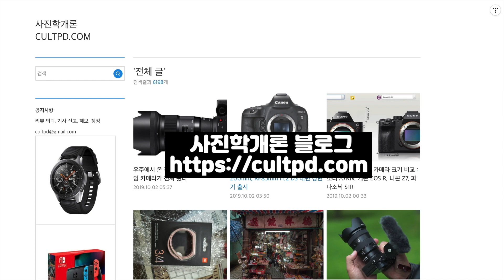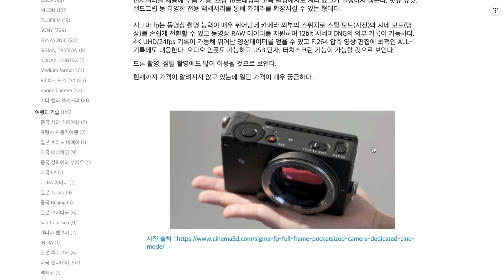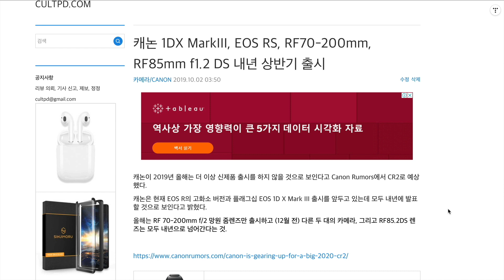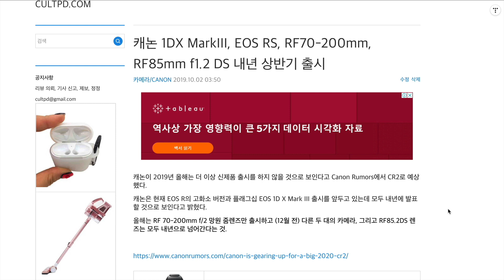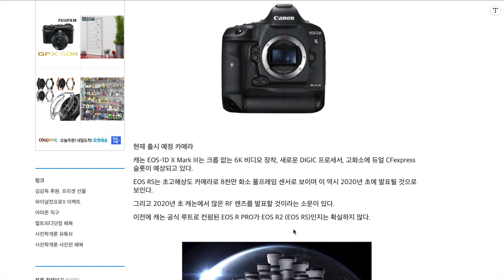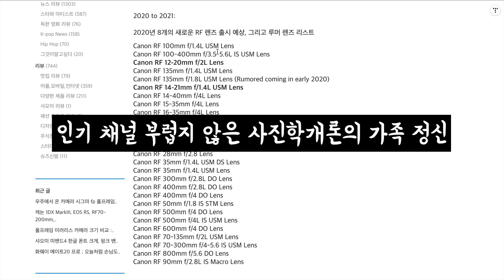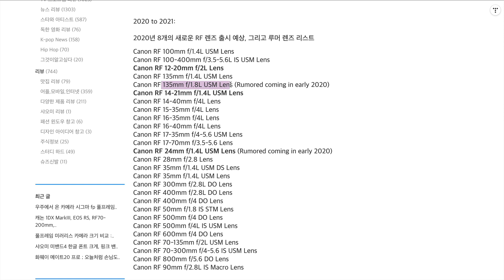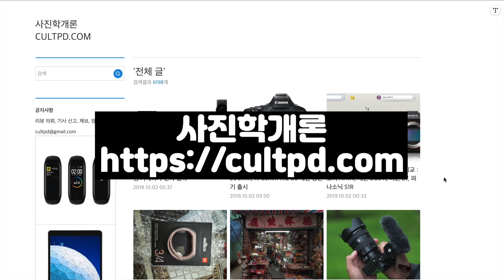우주에서 온 미친 스펙, 세계최경량 카메라 시그마 fp 10월 출시? 캐논 올해 신제품 발표 끝났다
사진학개론 후원 (라이트룸 프리셋/ 캡쳐원 스타일 선물 / 김감독 LUT) 한정판 100 재출시

(프로모션 코드 cultpd 입력하면 할인)

아마존 사진학개론 직구

위의 링크로 구입시 어필리에이트 수익이 발생할 수 있음을 밝힙니다.

사진학개론 멤버십 수강신청

사진학개론 사진전 페이스북 (가입시 3가지 질문에 답)
인스타그램 참여 해시태그 사진학개론사진전 (띄어쓰기 없이)